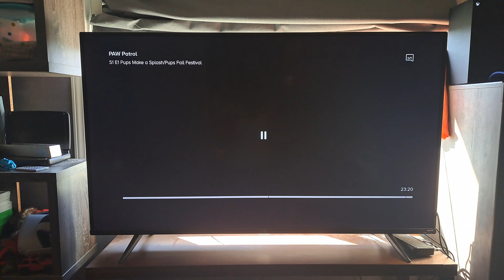PAW Patrol Theme Song (2013)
Taken from Season 1: Episode 1 - "Pups Make a Splash; Pups Fall Festival".

Episode Date: August 12, 2013.

Fun Fact: This was Premiered after the Bubble Guppies Special: "Get Ready for School".

This is Content that is not owned by me, this belongs to Nickelodeon & its original owners.